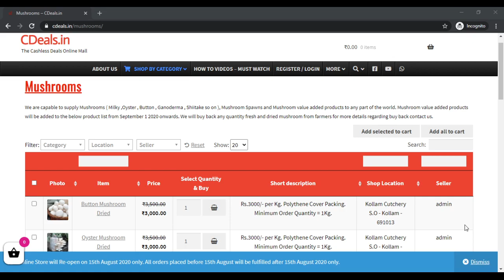CDeals milky mushroom buy purchase sales buyer buyback cultivation farming spawn seed bulk purchase